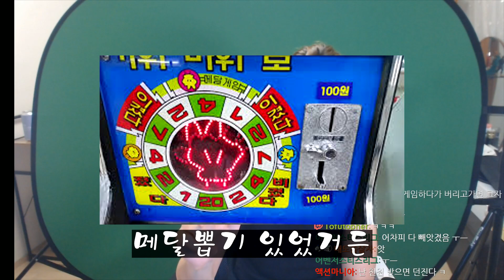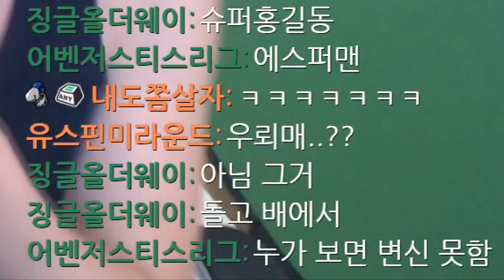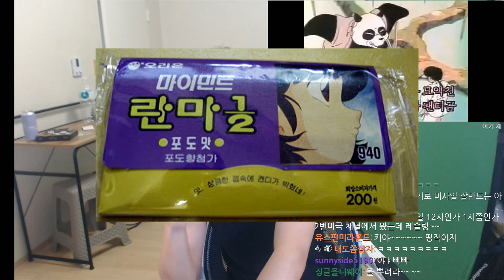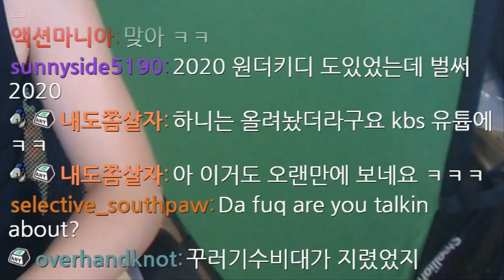솔직히 이거 다 알면 5공시절 사람임 ㅇㅈ? (토크)